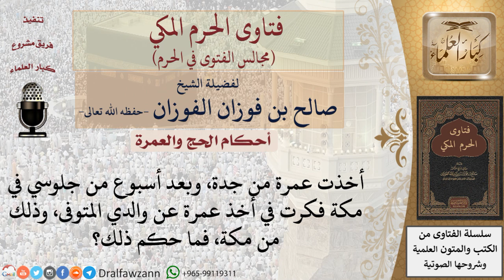ما حكم من اعتمر عن نفسه ثم أراد أن يعتمر عن غيره بعد أسبوع؟ للشيخ صالح الفوزان